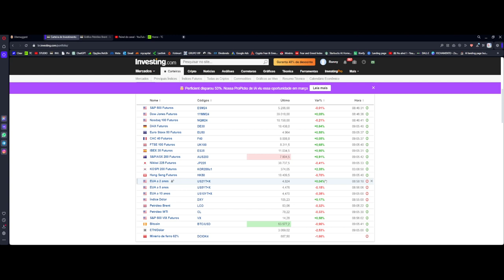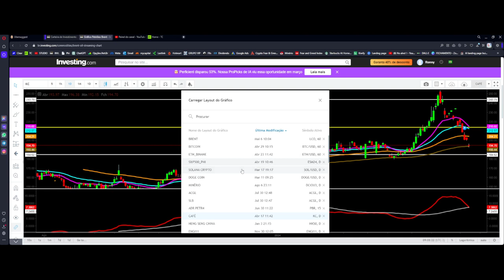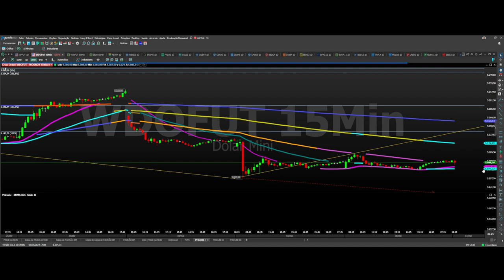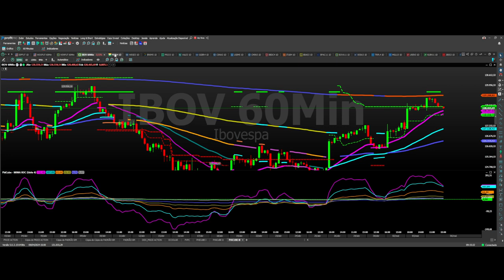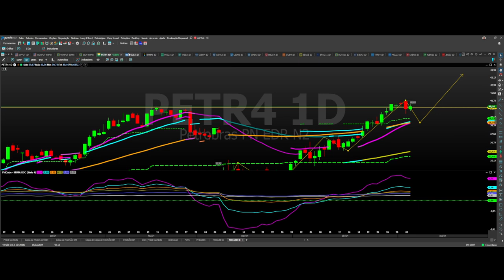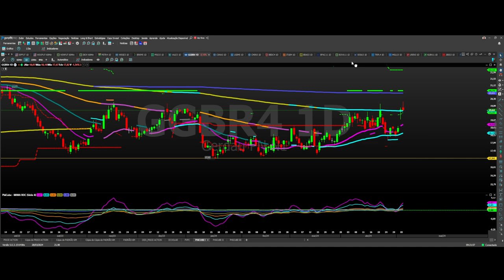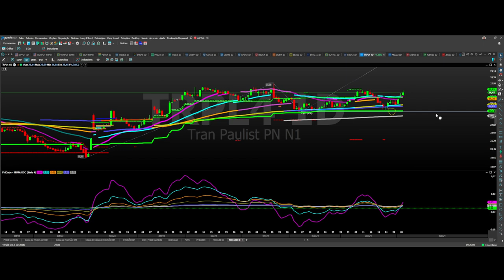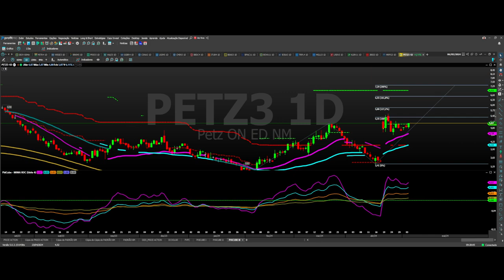IBOVESPA CORRE RISCO DE CAIR PARA OS 128 MIL PONTOS